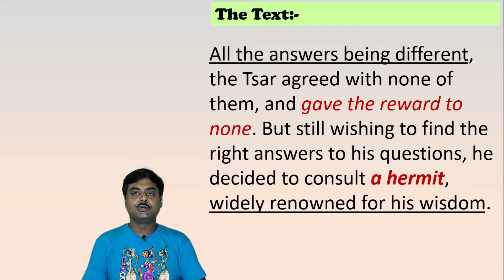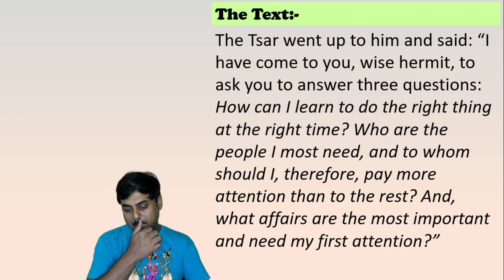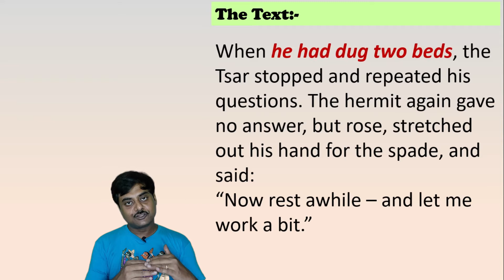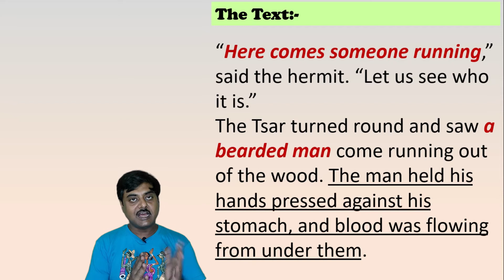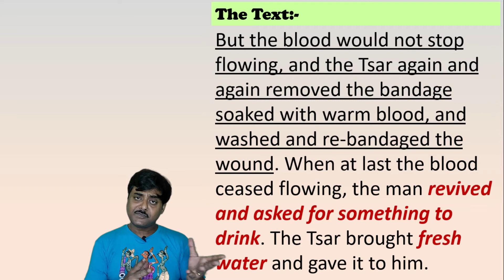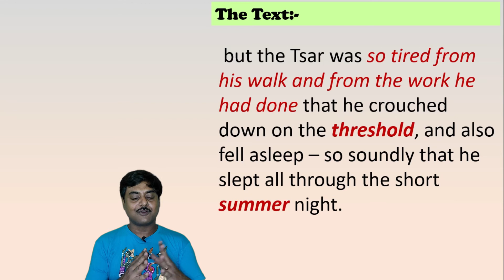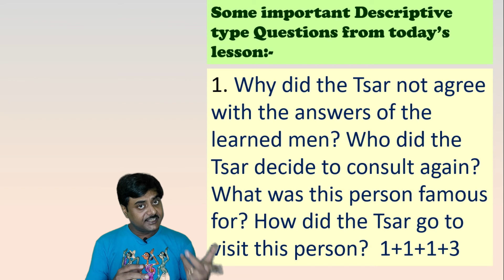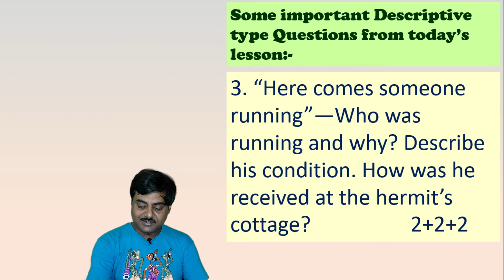THREE QUESTIONS CLASS 12 ENGLISH TO BENGALI MEANING LINE BY LINE PART 2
Three Questions is a short story by Leo Tolstoy. It is included in the syllabus of class xii of WBCHSE. In this video the text is discussed with line by line explanation in Bengali. This is the part 2 of the video. Probable descriptive type Questions from this part are also discussed in details.